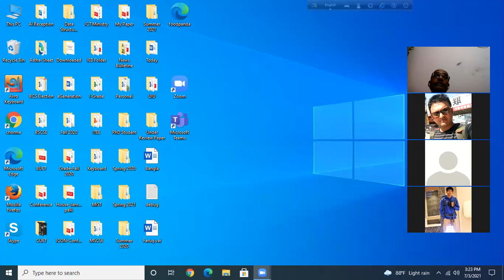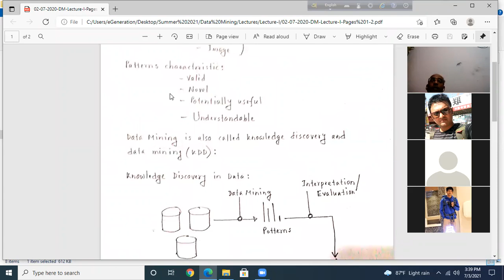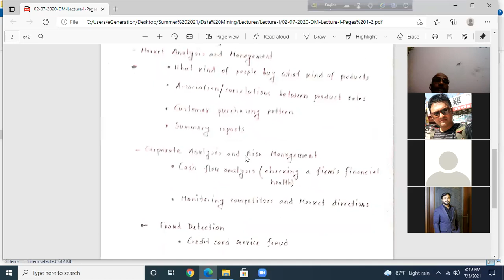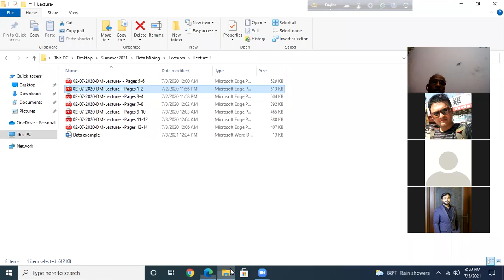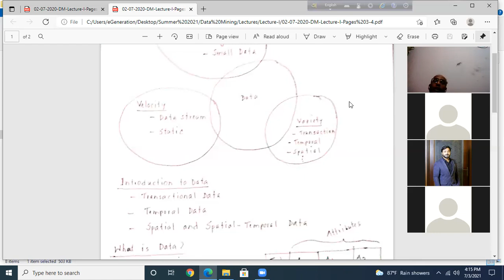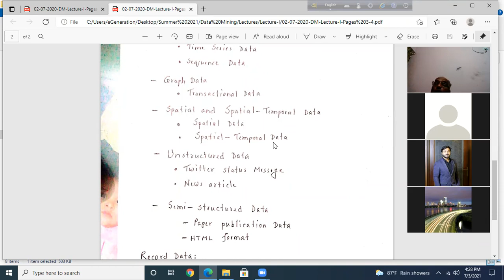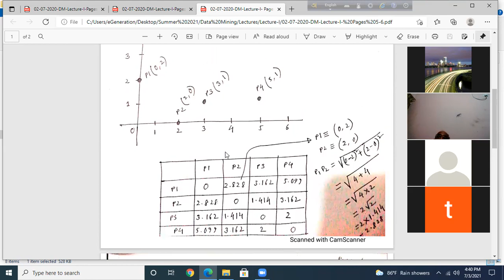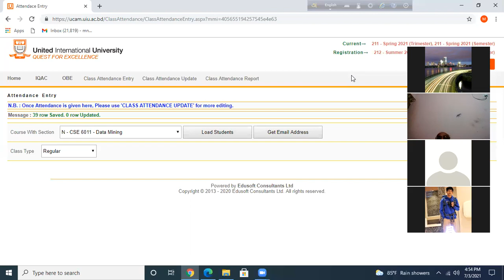Data Mining | Lecture 1 | Mohammad Nurul Huda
Data Mining recorded lecture of Mohammad Nurul Huda | United International University